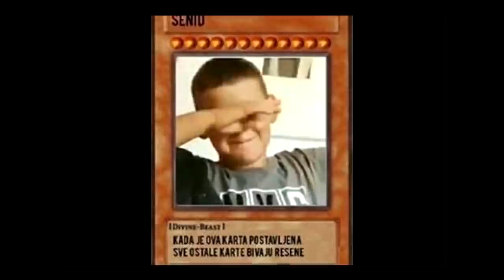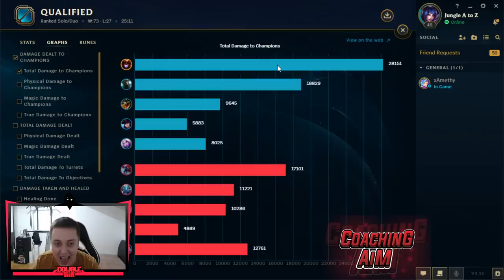FULL AP SHYVANA *ONESHOTS* & GIVEAWAY! - Jungle A to Z | Ep. 100